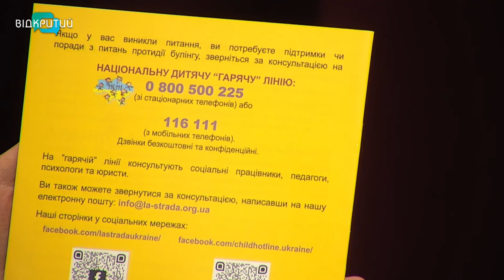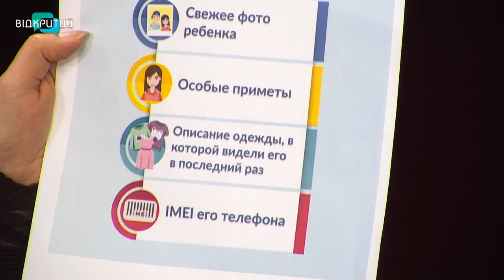Лариса Гущіна - психологиня та Олександр Пушков - психотерапевт у програмі "Фреш" з Юлією Сиротою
Турбота про дітей завжди покладалась на батьків.
Здоров'я, навчання, фізичний, духовний та культурний розвиток.
А ще безпека. Де знаходиться ваша дитина, чим займається та з ким спілкується.
Як бути впевненим, що з дитиною все добре та вберегти її від біди?
Саме з цим питанням звертаємось до Лариси Гущіної -  психологині, сімейної психотерапевтки, директорки центру соціальних служб для сім'ї, дітей та молоді Соборної районної у місті Дніпрі ради та Олександра Пушкова - сімейного та дитячого психотерапевта, керівника сімейного центру розвитку та дозвілля. _______________________________________________